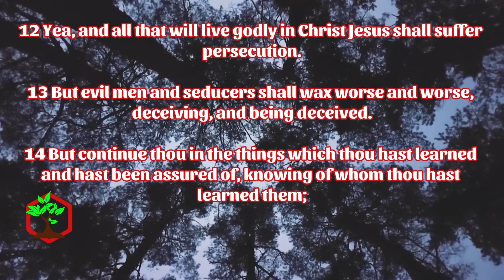Romans 1:10-12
📣 There you will find several Bible studies that could be of interest to you 😉